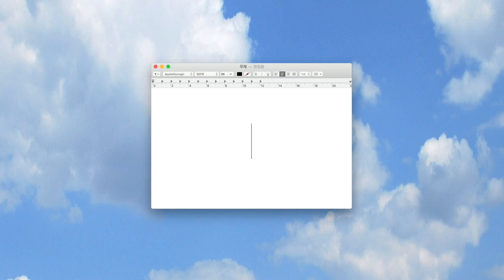HOT AIR BALLOONS HUNTER VALLEY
2 Days Trip to Hunter Valley from Sydney with friends.
If You Would like to see more follow me on :
Tik-Tok : Show_Me_1
Cheers ;D